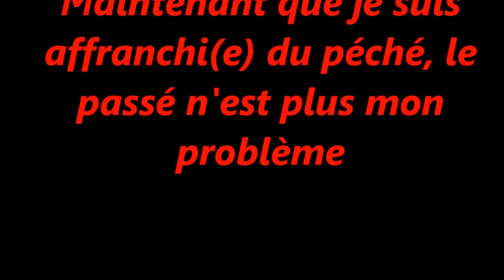NABIKISAMI par Mukandila, Koli et les Jeunes Joyeux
NABIKISAMI
Compositeurs: MUKANDILA Christophe
                           KOLI Felix
Choeur: Les JEUNES JOYEUX de l'ECC en RD Congo
Animation: Roland MARINI